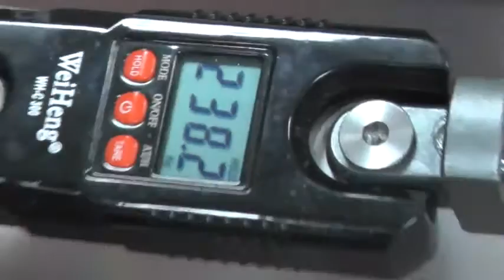Калибровка ТОРа на максимальном усилии